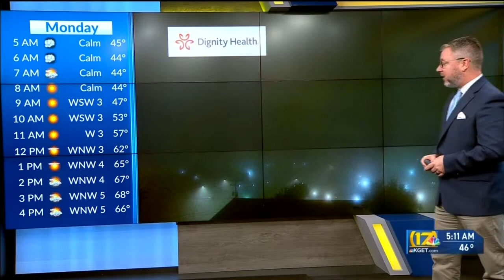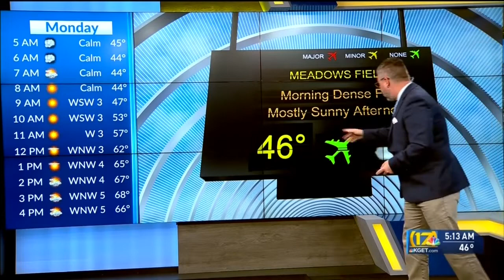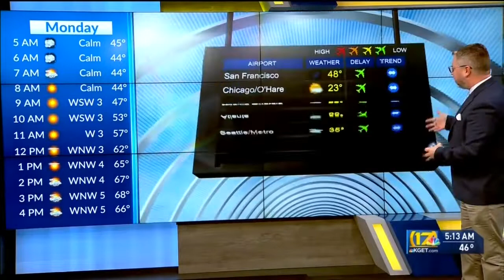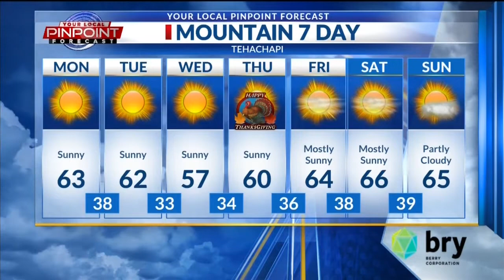Bakersfield weather forecast Nov. 22